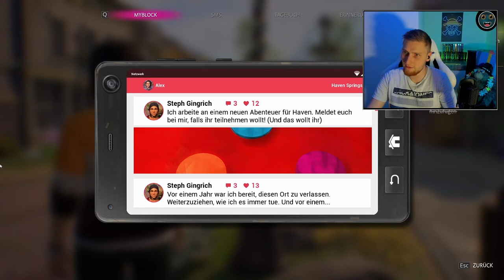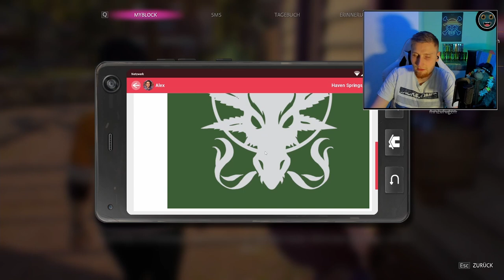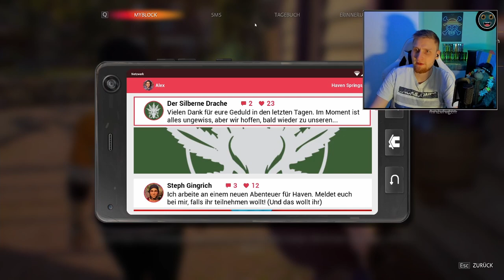~Life ist Strange:True Color~ Folge 10 / Nur Drogen in einer Apotheke